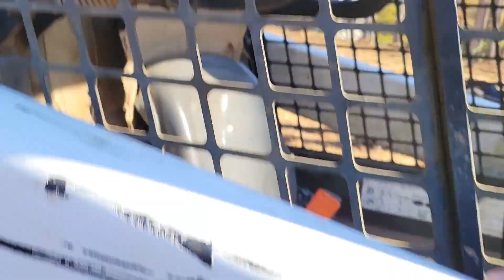Making Progresso Not The Soup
We help landscapers, builders, and homeowners with small to large dirt deliveries needs with simplified ordering, on time delivery, grading, project back filling, dump truck hauling, pool demolition, new pool excavation, bio retention ponds, material screening, rock crushing and construction services.

Virginia * Maryland * Washington, D.C.